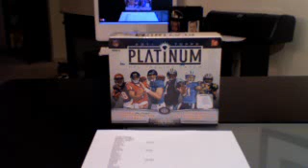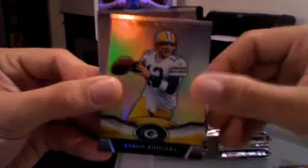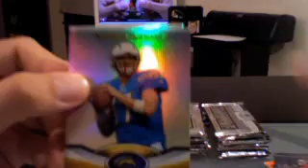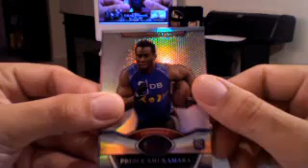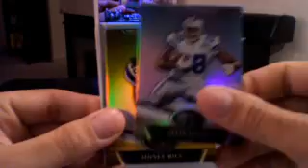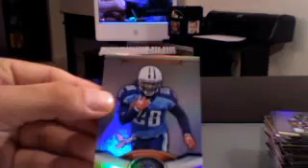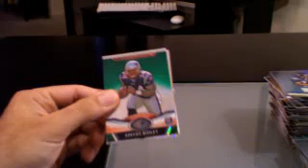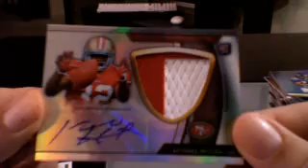UltimateBoxBreaks.com: 2011 Topps Platinum Football Group Box Break 9/9/11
Over 10 Live Breaks a week!